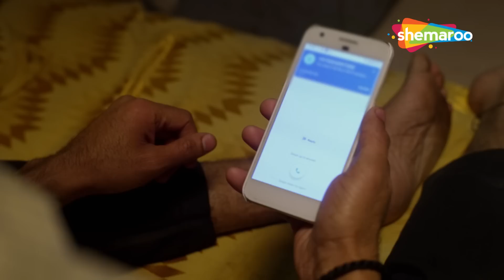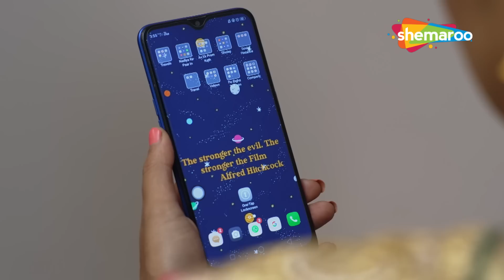Crime World New Episode | Crime World Full Episode | Crime Show | Shemaroo TV